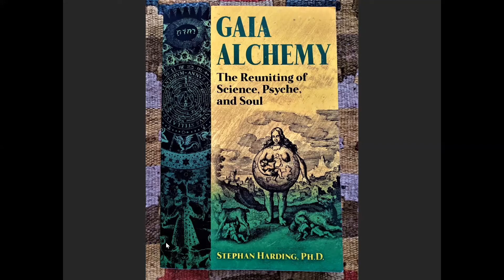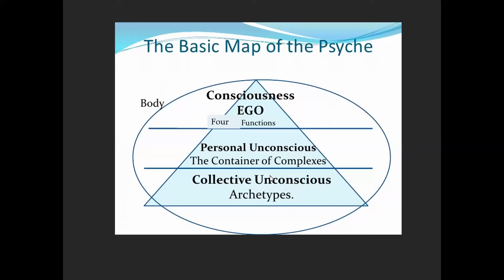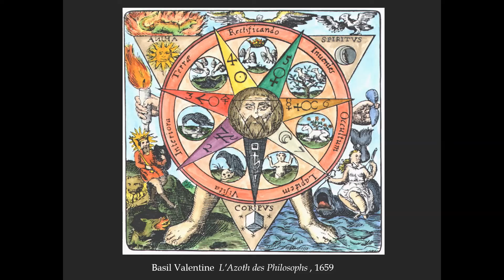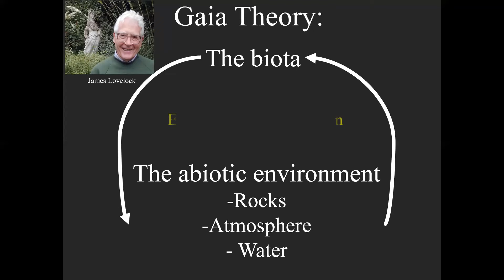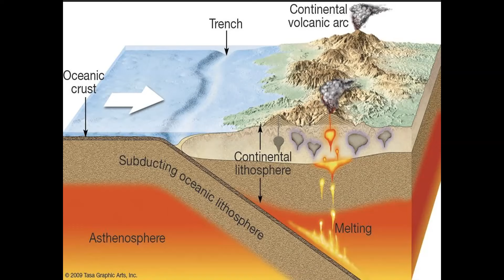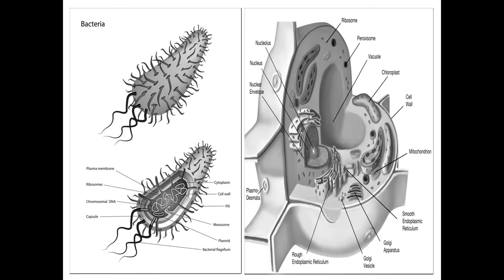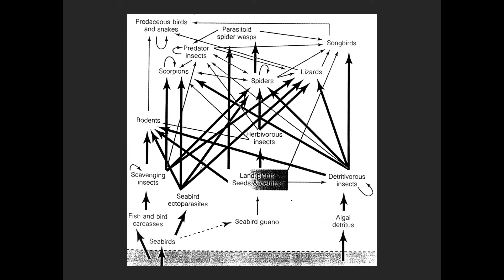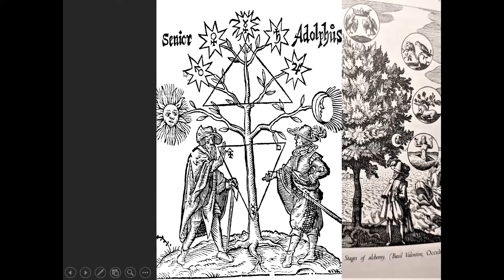Book Launch: Stephan Harding’s Gaia Alchemy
We’re we delighted in February 2022 to hold the UK launch of Dr Stephan Harding’s new book Gaia Alchemy: The Reuniting of Science, Psyche and Soul.

For the past 30 years Stephan has been an inspiring lecturer, colleague and friend to many of us here and everyone in the community at Schumacher College are delighted to see the publication of his latest work by Vermont-based Bear and Company.

ABOUT GAIA ALCHEMY
During the scientific revolution, science and soul were drastically separated, propelling humanity into four centuries of scientific exploration based solely on empiricism and rationality. But, as scientist and ecologist Stephan Harding, Ph.D., demonstrates in detail, by reintegrating science with profound personal experiences of psyche and soul, we can reclaim our lost sacred wholeness and help heal ourselves and our planet.

Woven throughout with the author’s own experiences of Gaia alchemy, the book also offers guided meditations and contemplative exercises to open your receptivity to messages from the biosphere and help you develop your own Gaian alchemical way of life, full of wonder and healing.